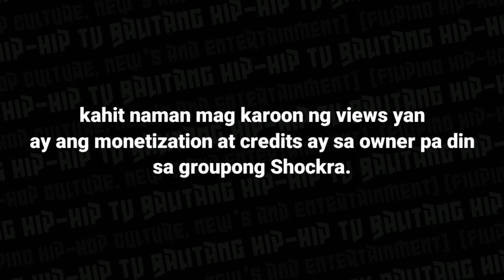10-90 Operation ng Shockra may NAG LEAK? - BALITANG HIP HOP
Hindi pa pinalalabas ang Official Music Video ng 10-90 Shockra ay may nag Leak na
saan galing ito.. PANOORIN!

Operation 10-90
Composer: Shockra
Producer: Jan-C beats, Tha Black G, Flict-G